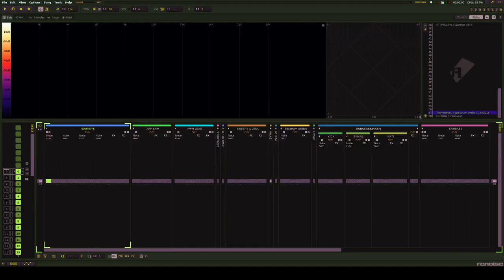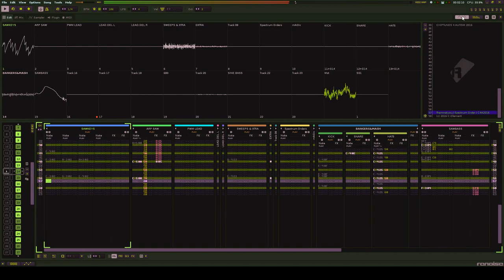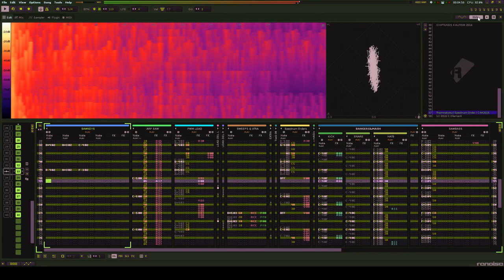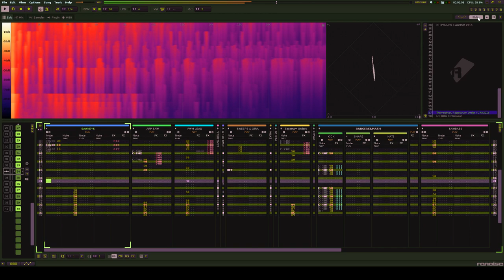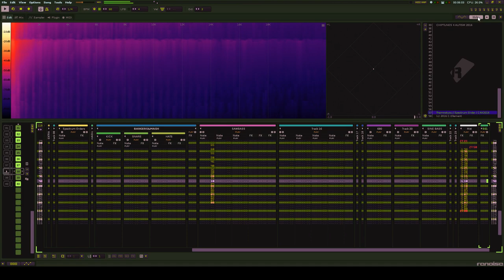renoise fun 5